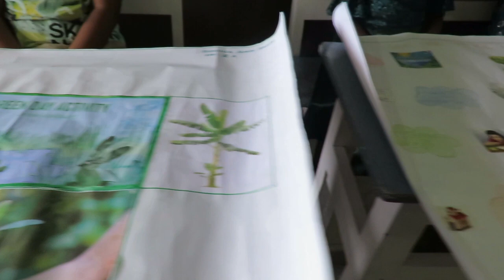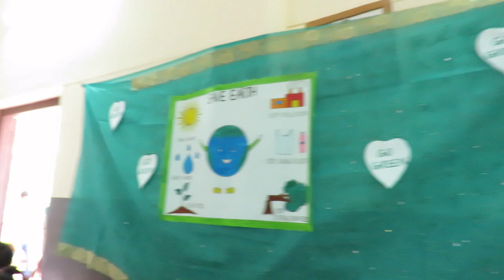Little Champion School, Pampanvilai-Green day 2024-25- Grade - II